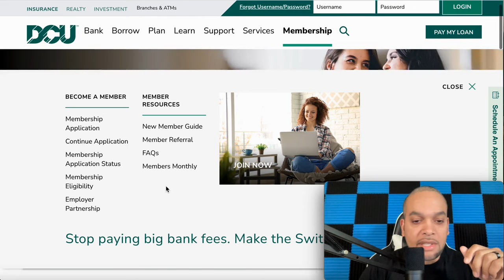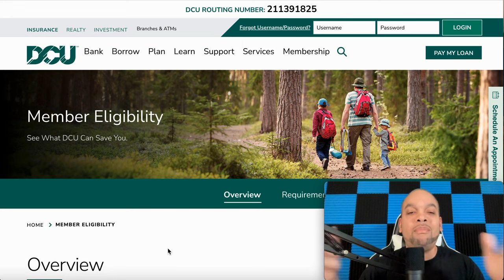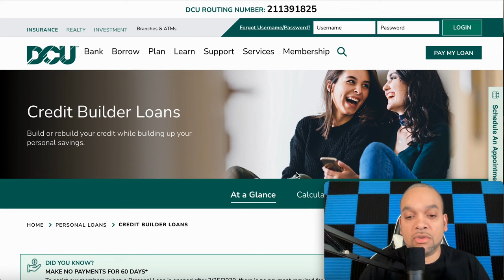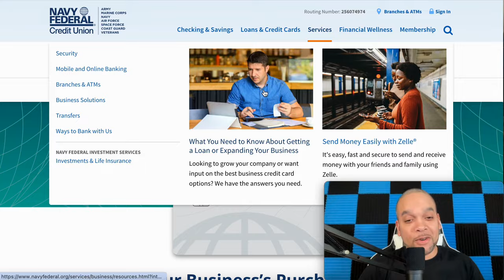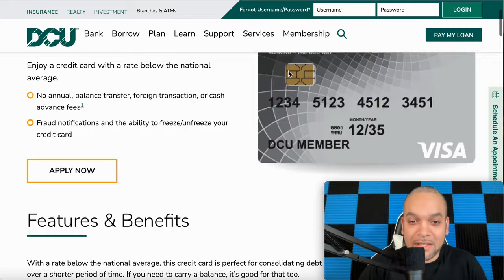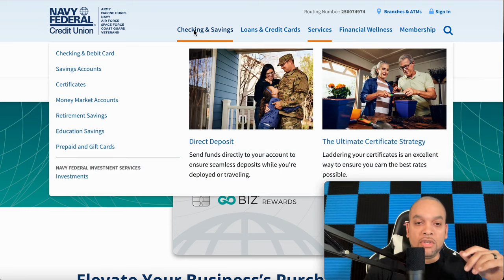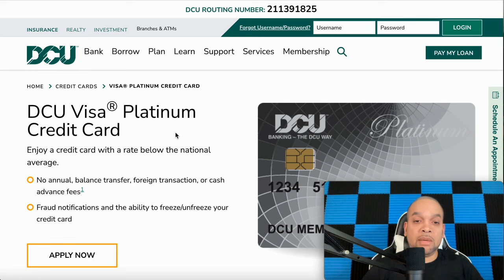DCU Credit Union Is 100% Better Then Navy Federal | This Is Why🤔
WHOISKINGSHAWN